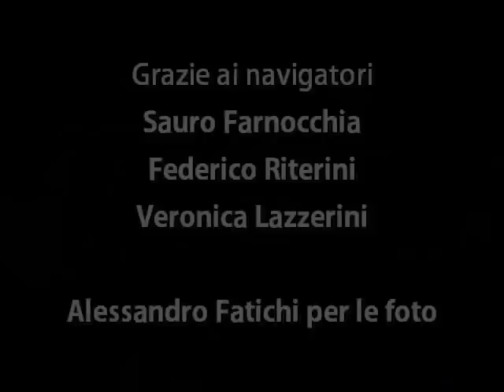PRO RACING TEST MISTUBISHI LANCER EVO 9 TERRA\ASFALTO